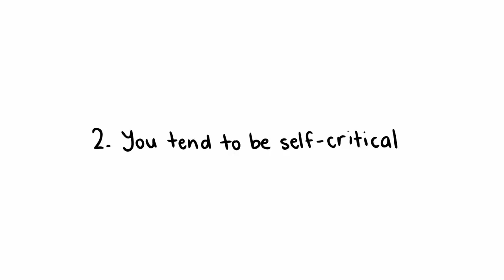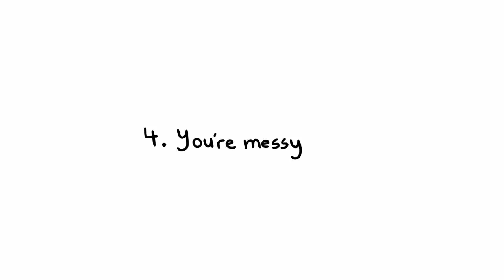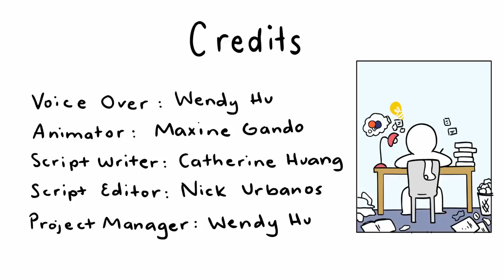5 Signs You Are HIGHLY Intelligent!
Are you average, smart, or highly intelligent? You are more of a genius than you think! Here are five signs that you are very intelligent. If you are smart, you are not afraid to ask questions, because you question the status quo. Also, you might be self-critical and are looking for ways to self-improve, rather than being a narcissist who does not acknowledge their own faults, flaws, and weaknesses. Highly intelligent people love projects, such as DIY ideas, home repair, and creating new recipes! If you are messy, this could be a sign that you are highly intelligent. Messiness and disorganization are correlated with increased creativity. Finally, you may be highly intelligent if you don't think that you're smart! Confusing, right? The Dunning-Kruger effect is one in which people with a low level of competence tend to overestimate their abilities. On the other hand, highly competent individuals tend to sell themselves short. A person's intelligence depends on various factors, and are not limited to just grades, IQ score, nor emotional intelligence.

Check out:
Clascity - A Knowledge-Sharing Platform to teach and learn everything

References:

Lebowitz, S., & Caine, A. (2017, November 22). 17 Signs You're Intelligent - Even if It Doesn't Feel Liek it. Independent. Retrieved July 12, 2018.

Zivanovic, V. (2018, July 10). 10 Signs You're Exceptionally Smart Though You Don't Appear to Be. Lifehack. Retrieved July 12, 2018.

#6. Intellectual Humility, the ability to admit when you are wrong and revise your thinking.